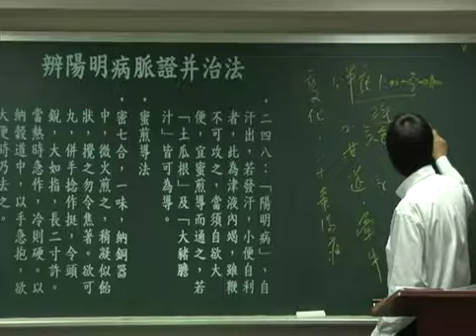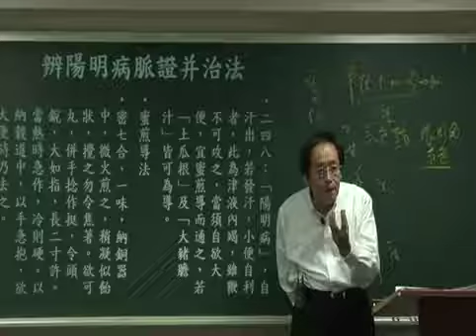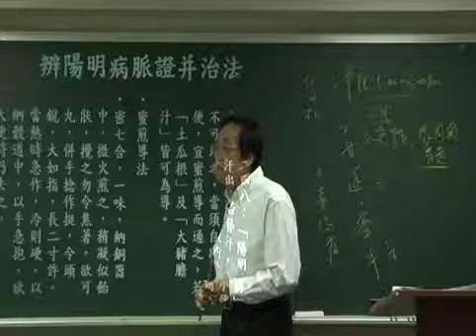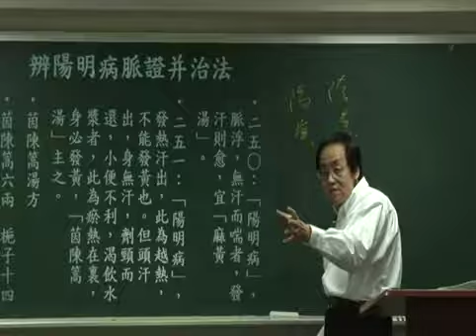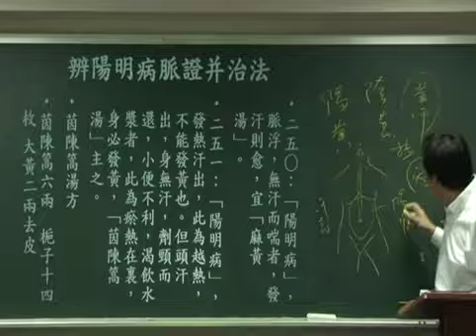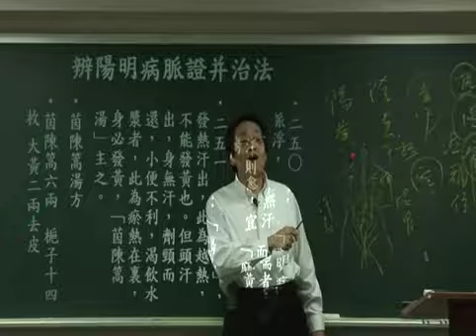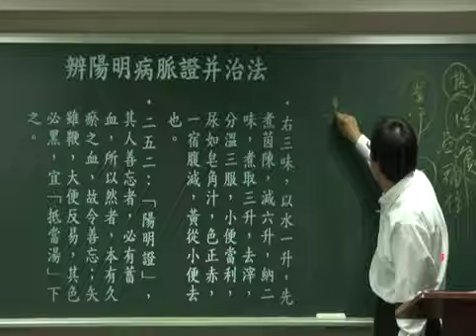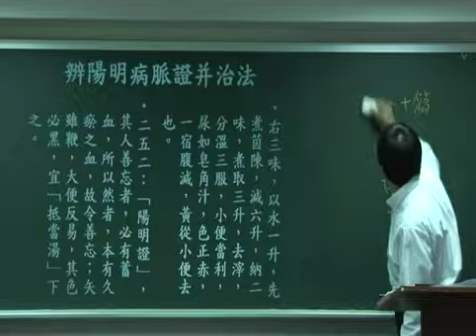倪海厦 人纪 伤寒论 50